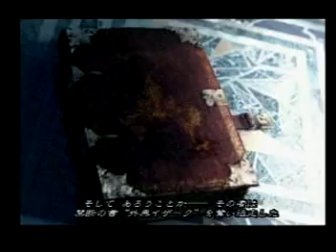Chaos Legion Opening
Chaos Legion (カオス レギオン) is a third-person hack and slash video game developed and published by Capcom. The video game is based on of Tow Ubukata's novel of the same name. As a Knight of the Dark Glyphs, Sieg is able to sacrifice lost souls in order to summon creatures called Chaos Legion from alternate worlds. When Victor Delacroix steals the forbidden Apocrypha of Yzarc, Sieg must track his former friend down and use his Legions to put a stop to his actions.

The story of Chaos Legion is a gothic opera which begins November 791 A.S. (Anno Satanis). The protagonist, Sieg Wahrheit (from the German words for "victory" and "truth"), is a Knight of the Dark Glyphs who is on a quest to find his former friend Victor Delacroix ("champion of the cross"), who has stolen the forbidden book Apocrypha Of Yzarc ('crazy' spelt backwards), and to stop him from releasing the spirit Azrail who will destroy the three planes of existence (the Nether World, the Middle World, and the Celestial World). In the beginning, Delacroix feels that Sieg was responsible for the death of his lover,Siela Riviere, and is intent on bringing Sieg into a pure pandemonium that Delacroix himself has prepared as retribution not only for the sins of Sieg alone, but for the sins of the whole world. Delacroix refers to this armageddon as the "Purification of the World," whereupon he plans to use relentless hordes of hideous monsters to cleanse the world of sinners.